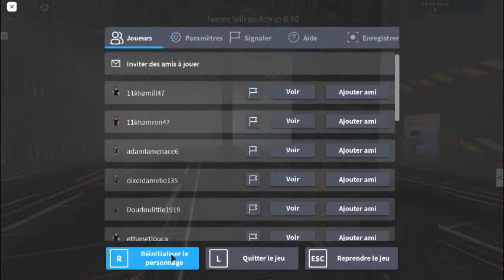The area 51 in roblox